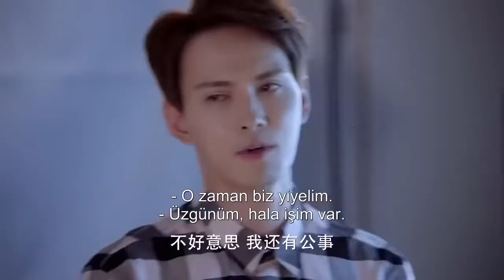Dünyayı Sana Döndürmek l Neler Oluyor ? l Return the World to You l 归还世界给你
Dizinin Konusu:

Chen Yi En ve erkek arkadaşı Ye Qi Lei, üniversiteden mezun olduktan hemen sonra kendi işlerini kurdular. Ancak iş dünyasının rekabetçi ve acımasız olduğunu öğrenmeleri gerekir. Sonunda, rakibi Qi Lei'nin “kaza sonucu ölmesine” neden olur. Yi En, dağılmak yerine daha da güçlenir ve şirkete tek başına liderlik etmenin ağır yükünü üstlenir ve sonunda ünlü bir moda markasını tüm dünyadan çıkartır.O. Aynı zamanda, Qi Lei'nin nerede olduğunu bulmaya devam eder. Qi Lei aslında ölmedi, biri onu kurtardı, ancak yaralarının ciddiyeti nedeniyle plastik cerrahiye girmek zorunda kaldı ve şimdi yurtdışında iyileşiyor. Qi Lei, kazasının ardındaki gerçeği öğrenmek için Çin'e döndüğünde, bir moda girişiminin başkanı olur ve "Lu Zhun" adını kullanır. O ve Yi En rakip olarak tekrar buluşurlar ama sonunda tekrar birbirlerine aşık olurlar. Ancak, Yi En'in onu takip eden çocukluk arkadaşı Qin Ye devreye girince işler karmaşık bir hal alır ve Yi En'in en iyi arkadaşı Cen Wei yakışıklı Lu Zhun'a aşık olur.

Dizi Oyuncuları :
Gulnezer Bextiyar,
Yang Shuo,